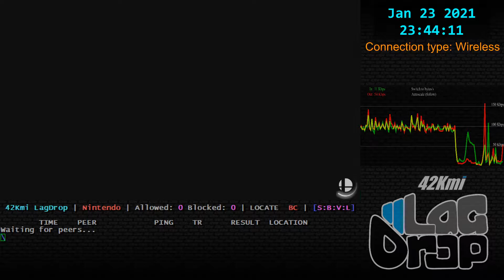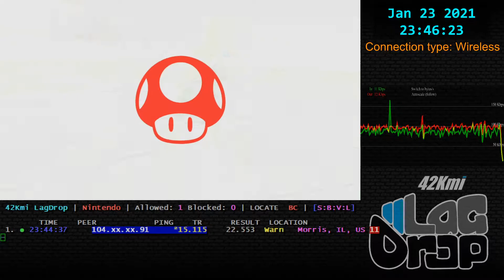SmashBros - 2021-01-23 - 10.1.0 - Seb [Morris, IL, US] lag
Peach Hero Yuusha